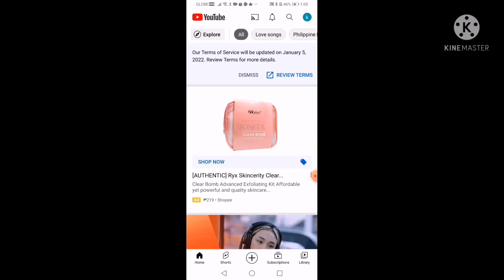50 subs for sunny~ (i used my grandpa phone)